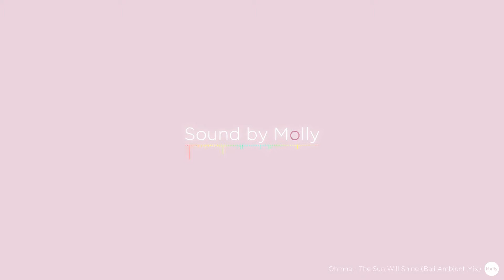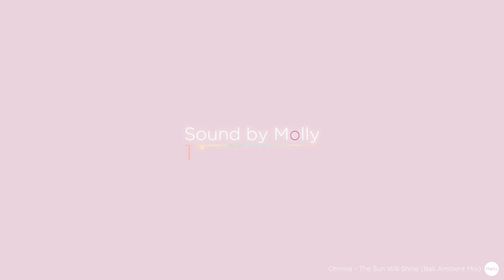Ohmna - The Sun Will Shine (Bali Ambient Mix)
* Video cover image is from content contributor's travel around the world. @dingie Instagram

Video Image Color:
PANTONE 9322-c

NOTE:
If you are the artist / label of the song and you want your track taken down. Please contact Molly (molly at chilloutmusic.fm)

♫ Live Chat in our virtual DJ Chillout Rooms

Love & Peace ❤